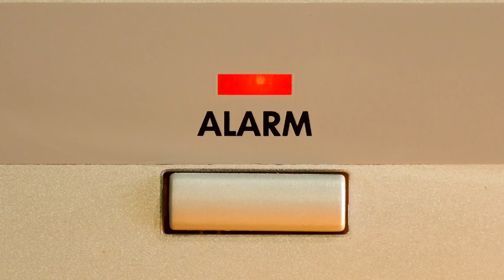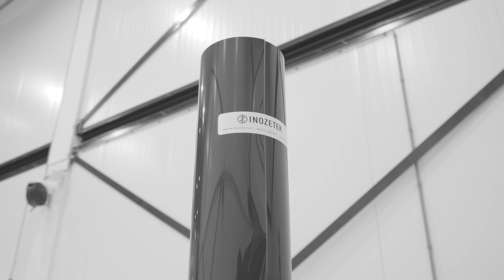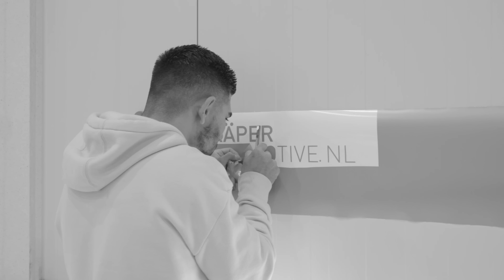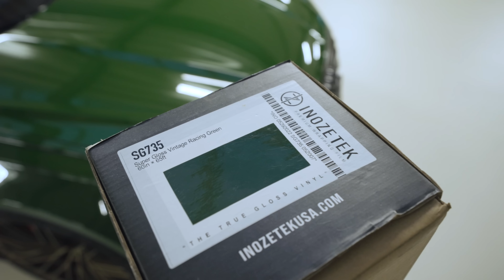RS6-R ABT WRAP - LAMBORGHINI Huracan Spider - Gräper Weekvideo 108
Leuk dat je weer kijkt naar een nieuwe video van Gräper Automotive!

Vond je het een leuke video? Laat het ons weten in een reactie hieronder.

Wil jij meer dagelijks content van Gräper Automotive? Volg ons dan op Social Media!

Videograaf/Editor: Jeroen Hillebregt
Videograaf/Editor: Victor Kleijn